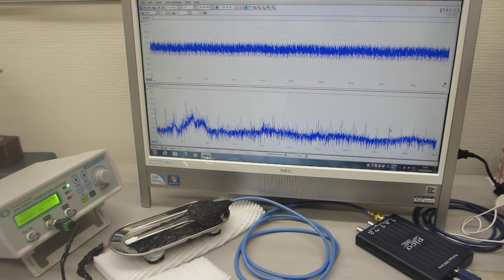オリジナル超音波プローブを利用した、超音波の伝搬特性実験ーー非線形制御技術開発ーー（超音波システム研究所）